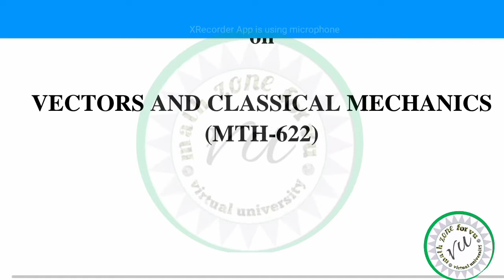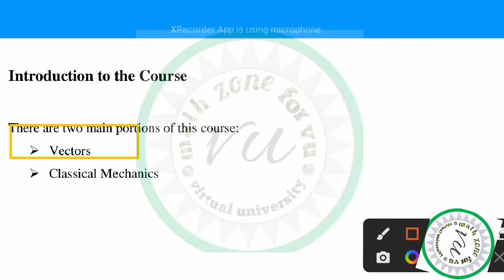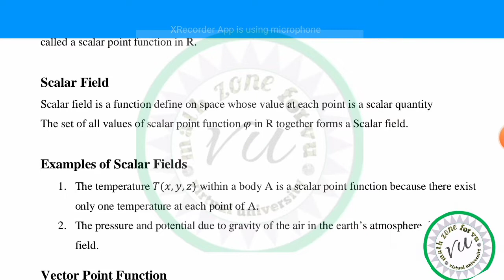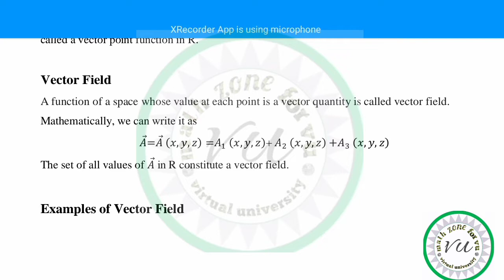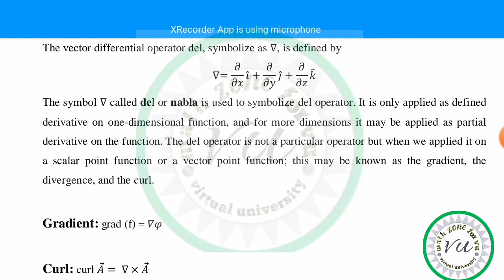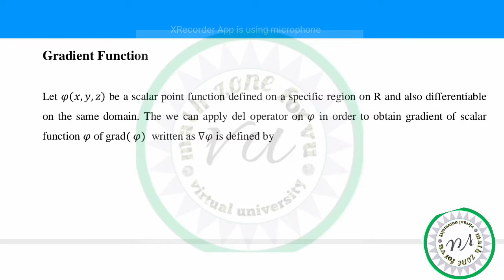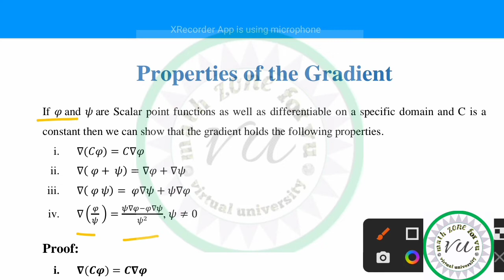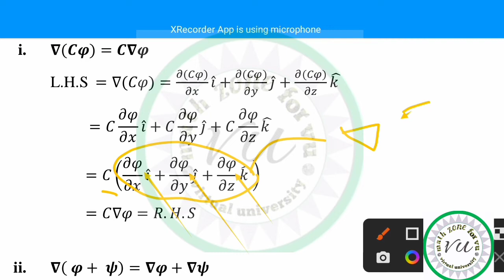math622(vector and classical mechanics) || lecture 1 module(1-4)*iqraazhar*